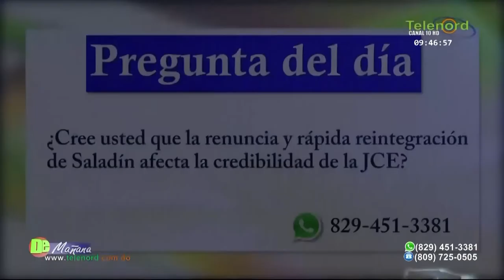En De Mañana: Especialista habla sobre la psicología y el sujeto político